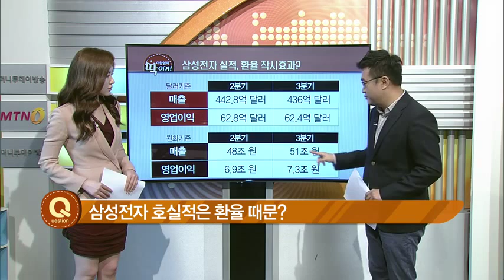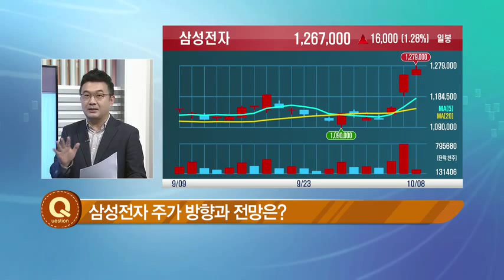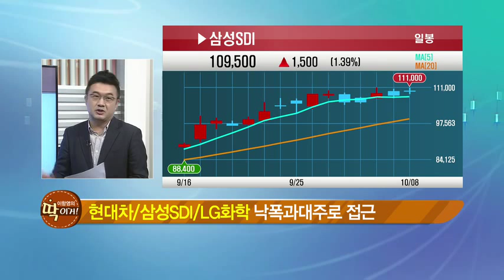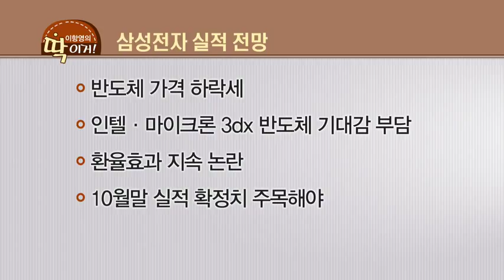[딱 이거] 깜짝실적 삼성전자‥ 시장 이끌까? - 이항영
*삼성전자 실적 전망

-반도체 가격 하락세
-인텔·마이크론 3dx 반도체 기대감 부담
-환율효과 지속 논란
-10월말 실적 확정치 주목해야